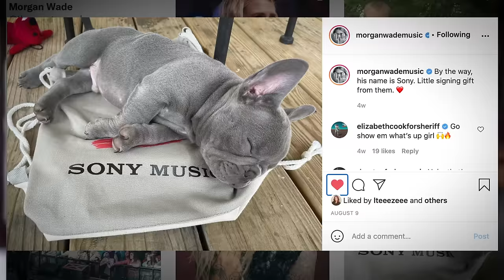Morgan Wade - This is Morgan Wade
Listen to “Wilder Days” from Morgan Wade’s album, Reckless, out now

Chorus:
You said you hate the smell of cigarette smoke
You only used to smoke when you drank
When you lived in Chicago
Unsure where the wind blows
I wish I had known you in your wilder days
And now here we go
You got me falling in love again
You got a secret, I wanna keep it
I wish I’d known you in your wilder days